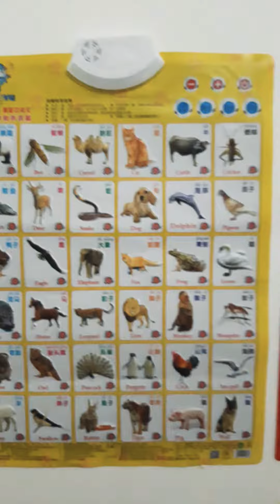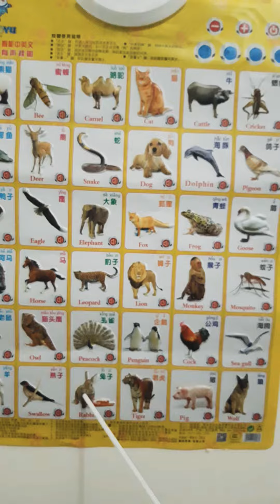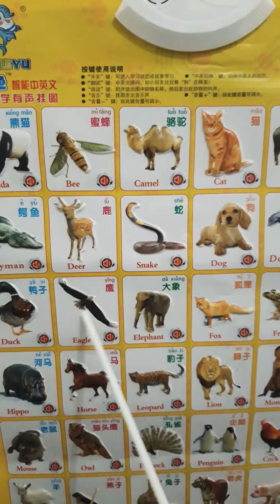LEARN ANIMAL NAME